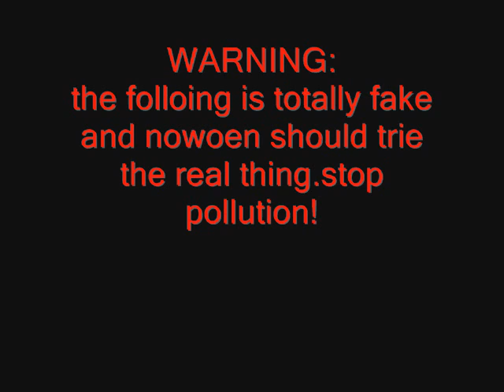war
11 year old me, using my imagination and terrible spelling to end my boredom. I never would have thought this video would gain so many views, or that there were so many pedos watching this sort of shit. I dont blame you for the hate